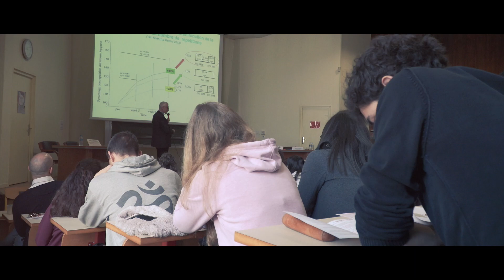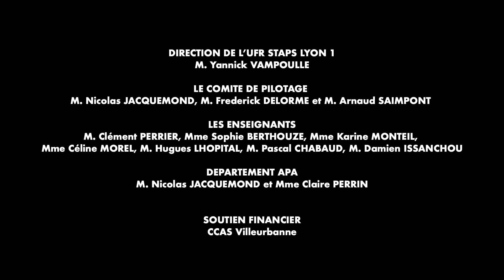Activités physiques & vieillissement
Chaque année, le Département APA-S (Activité Physique et Santé) délègue l’une de ses fonctions d’organisateur d’évènements à des étudiants de Master 2 Intervention et Gestion en Activité Physique Adaptée et Santé (IGAPAS) de l’UFR STAPS Lyon 1. De ce fait, ils ont donc la possibilité de développer leurs compétences de futur Cadre en Activité Physique Adaptée et ainsi apporter un regard particulier sur l’APA à travers une journée riche d’échanges et de partage.

Cette année 2019, Léa Cuisinier, Coline Courtois, Jérémy De Saint Jean et Morgane Espitalier sont aux commandes de cet évènement. Ils vous proposent donc une journée s’articulant autour du thème du Vieillissement et de l’Activité Physique, et plus précisément :

« L’activité physique comme vecteur du maintien à domicile des personnes âgées, une vision transdisciplinaire ».

Retrouvez toutes les informations de cette journée thématique sur la page d'actualité de l'UFR STAPS